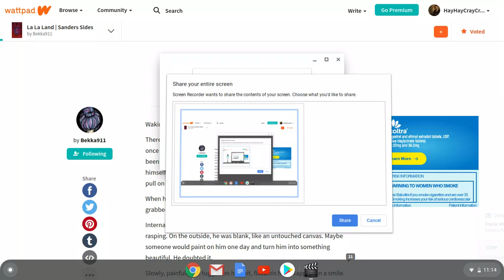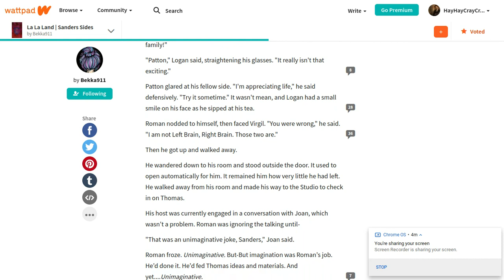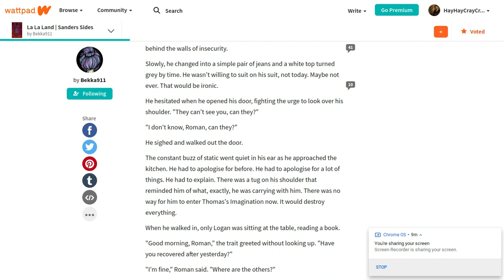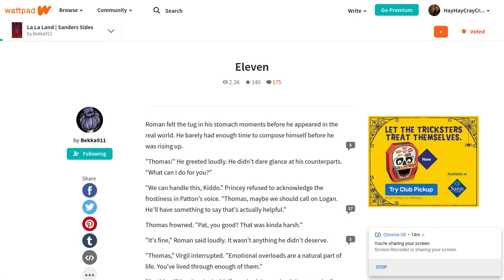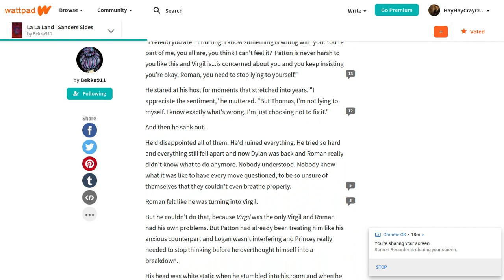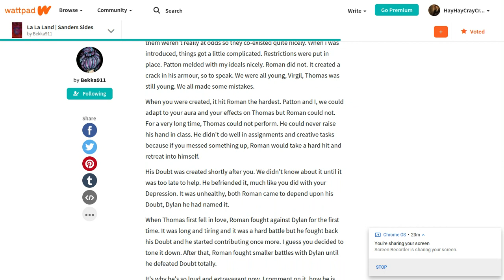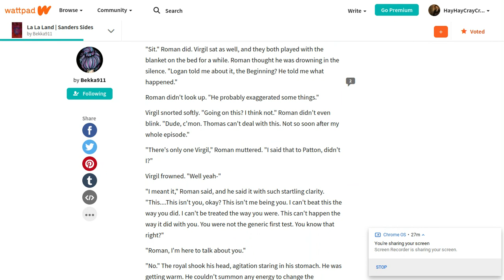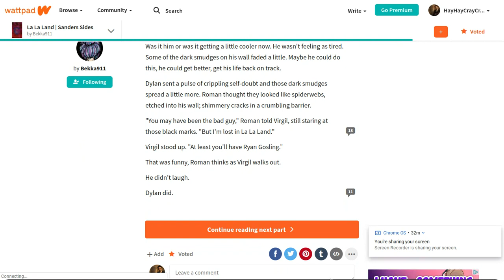Read Aloud La La Land chapters 9-12 by Bekka911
So in this video sound like I'm being strangled by a horse as I am choking on a frog so be prepared.